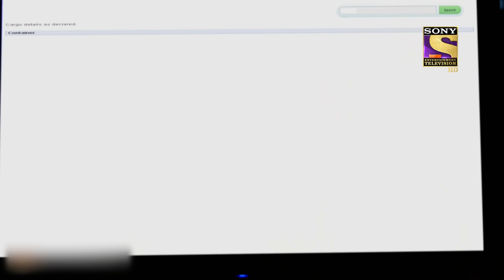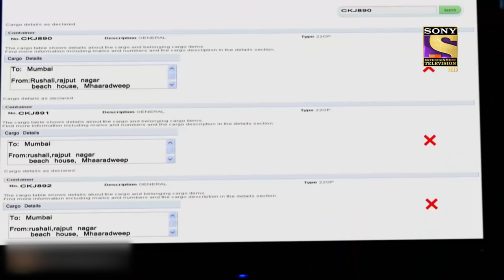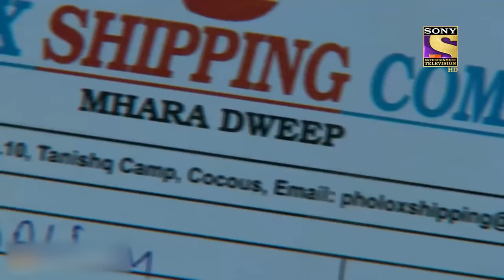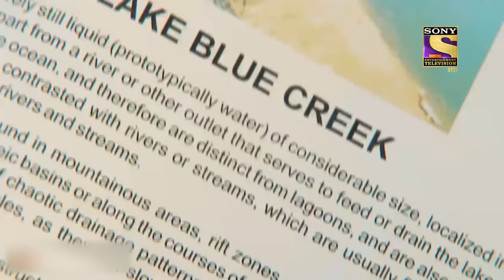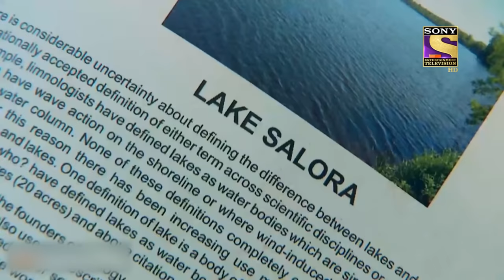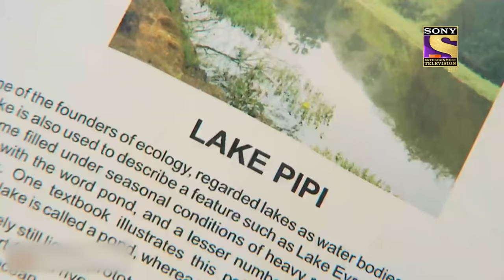CID - सीआईडी - Ep 1049 - Piranha Attack - Full Episode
Episode 1049: Piranha Attack
Team CID comes across a strange case where people are dying in pond. Team CID suspects a fish attack on people who lost their lives in the pond. Marine Expert Parimal reveals to ACP Pradyuman, Taarika, and Dr. Salunkhe that these deaths have not occurred due to Piranha. Is it a fish attack or a murder? To find out, watch this thrilling and breath-taking episode of CID.

About The Show:
The series consists of hard-core police procedural stories dealing with investigation, detection, and suspense. The protagonists of the serial are an elite group of police officers belonging to the Crime Investigation Department of the police force, led by ACP Pradyuman [played by the dynamic Shivaji Satam]. While the stories are plausible, there is an emphasis on dramatic plotting and technical complexities faced by the police. At every stage, the plot throws up intriguing twists and turns to keep the officers on the move as they track criminals, led by the smallest of clues.